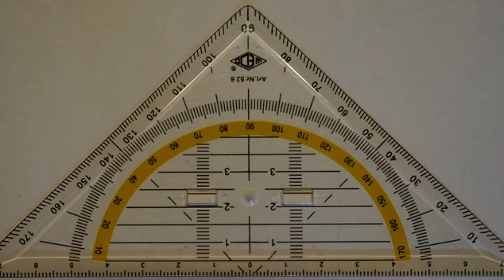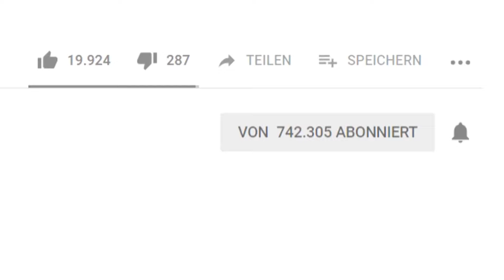Dieser MARIO 64 - HACK ist SCHAURIG!